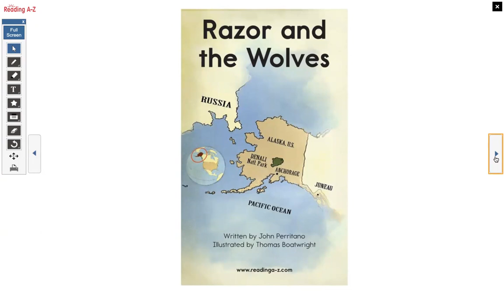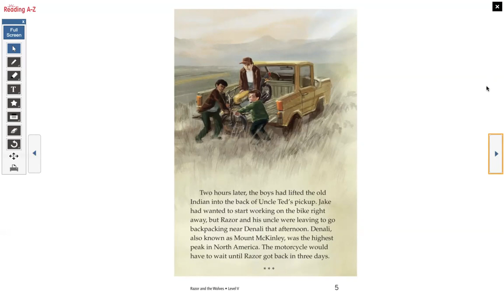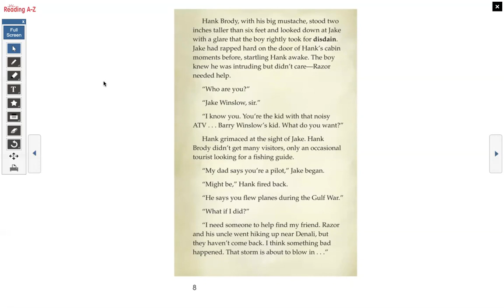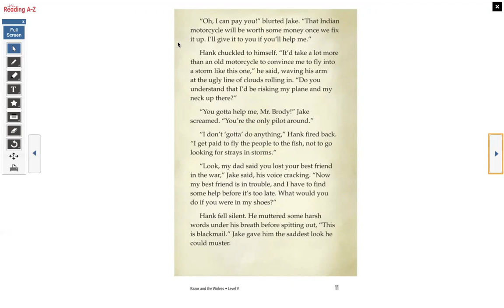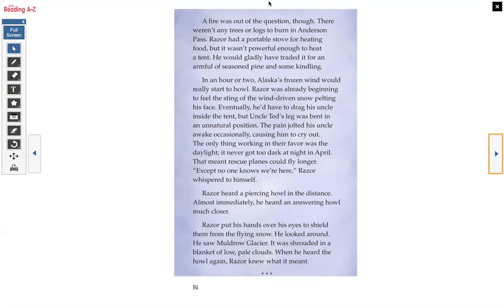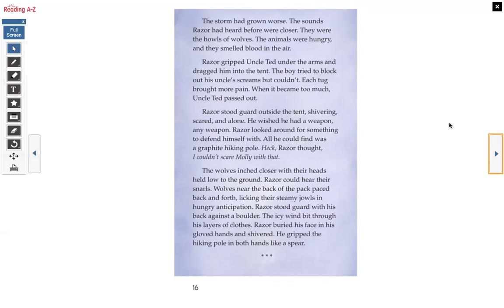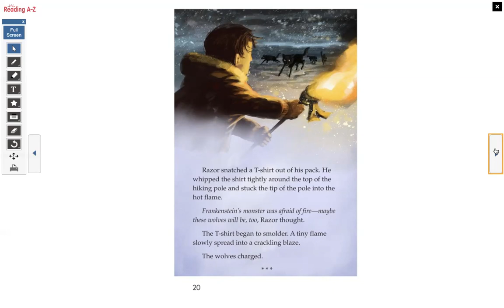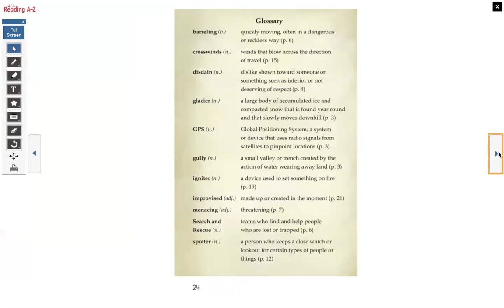Razor and the Wolves By John Perritano Read by Mrs. Dixon